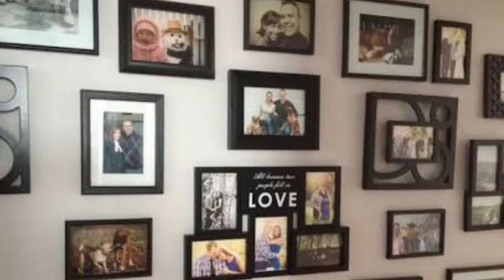Tsunami video - Matthew,Montell,Hamiora